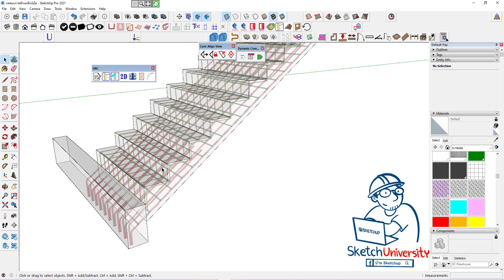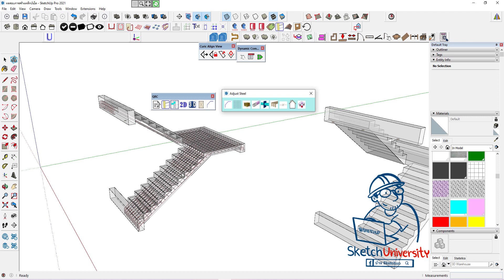วิธีการสร้างเหล็กเสริมบันไดคอนกรีตเสริมเหล็กด้วย SketchUp+QRC ตอนที่ 01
สมัครเรียนในวิชา SUBIM TOOL กับเรา เพื่อเสริมสร้างความรู้ใหม่ๆ และสนับสนุนการพัฒนาโปรแกรมของคนไทย ทักไลน์มาคุยกันได้เลยครับที่ @sketchuphome
id : test
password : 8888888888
DOWNLOAD หนังสือคู่มือการใช้งานได้ที่ สมัครเรียนในวิชา SUBIM TOOL กับเรา เพื่อเสริมสร้างความรู้ใหม่ๆ และสนับสนุนการพัฒนาโปรแกรมของคนไทย ทักไลน์มาคุยกันได้เลยครับที่ @sketchuphome
id : test
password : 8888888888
DOWNLOAD หนังสือคู่มือการใช้งานได้ที่